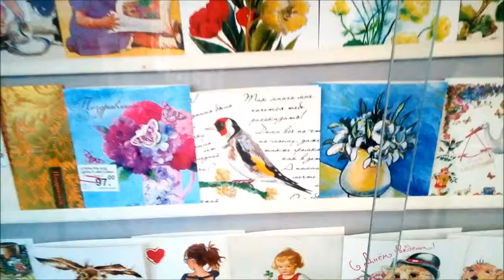Поздравительная открытка с Щеглом Greeting card with a goldfinch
Певчая птица семейства вьюрковых отряда uccello cardellino воробьинообразных Linnet Winter Descant Young Male Carduelis cannabina Linnet or  (lat. Carduelis cannabina) singing bird family of finches passerine  Юрок أفضل و أندر الطيور في العالم Красношапочный вьюрок Щегол Седоголовый  Наши любимые пернатые певуны Весна Осень Зима  Goldfinch Canary Finches Birds Fringilla coelebs — Зяблик
Fringilla montifringilla — Юрок Бумбокс Boombox
Leucosticte nemoricola — Гималайский, или арчовый, вьюрок
Leucosticte brandti — Жемчужный горный вьюрок
Leucosticte arctoa — Сибирский горный вьюрок
Leucosticte tephrocotis — Американский горный вьюрок
Pinicola enucleator — Обыкновенный щур
Carpodacus erythrinus — Обыкновенная чечевица
Carpodacus roseus — Сибирская чечевица
Carpodacus rhodochlamys — Арчовая, или малая розовая, чечевица  The completion of seasonal molting  the  forest birds favorite feathered singers song Spring Autumn Winter
Carpodacus rubicilla — Большая чечевица
Loxia pytyopsittacus — Клёст-сосновик
Loxia curvirostra — Клёст-еловик, или обыкновенный клёст
Loxia leucoptera — Белокрылый клёст
Chloris chloris (Carduelis chloris) — Зеленушка, или обыкновенная зеленушка
Acanthis flammea (Carduelis flammea) — Чечётка, или обыкновенная чечётка
Acanthis hornemanni (Carduelis hornemanni) — Пепельная чечётка
Spinus spinus (Carduelis spinus) — Чиж
Carduelis carduelis — Щегол, или черноголовый щегол
Carduelis caniceps — Седоголовый щегол
Chloris sinica (Carduelis sinica) — Китайская зеленушка
Acanthis flavirostris (Carduelis flavirostris) — Горная чечётка, или горная коноплянка
Acanthis cannabina (Carduelis cannabina) — Коноплянка
Serinus pusillus — Корольковый, или королевский, вьюрок
Serinus serinus — Канареечный вьюрок
Pyrrhula pyrrhula — Обыкновенный снегирь
Pyrrhula griseiventris — Уссурийский снегирь
Pyrrhula cineracea — Серый снегирь
Coccothraustes coccothraustes — Обыкновенный дубонос
Eophona migratoria — Малый черноголовый дубонос
Eophona personata — Большой черноголовый дубонос
Mycerobas carnipes — Арчёвый дубонос
Rhodopechys sanguineus — Краснокрылый чечевичник
Bucanetes githagineus — Пустынный снегирь, или толстоклювый вьюрок
Bucanetes mongolicus — Монгольский снегирь, или монгольский пустынный вьюрок
Uragus sibiricus — Урагус, или длиннохвостая чечевица, или длиннохвостый снегирь Goldfinch Природное Освещение. Свежий Воздух. Минеральная подкормка. Яблоко. Капуста. Огурцы. Фрукты. Овощи. Ягоды. Зеленая Хвоя Ветки. Сладкая Булка. Каменная Соль. Минеральный Камень. Полынь Аптечная. Ромашка Аптечная. Горец птичий аптечный. Крапива аптечная.Чистая Вода.  Витамины.Мягкий корм.Корм для насекомоядных птиц.Медовая вода.  Купание. Diverse Food. Cleanliness in the Cage. Natural Lighting. Fresh air. Mineral top dressing. An Apple. Cabbage. Cucumbers. Fruit. Vegetables. Berries. Green Needles Branches. Sweet roll. Rock salt. The Mineral Stone. Wormwood Pharmacy. Pharmaceutical camomile. Pure water. Vitamins. Bathing Goldfinch.Снегирь.Чиж.Щегол.Зяблик.Коноплянка.Stieglitz Реполов.Чечетка.Зеленушка.Клест.Щур.Чечевица.Урагус.Вьюрок.Дубонос.Воробей.Канарейка.Попугай.Скворец.Дрозд.Овсянка.Иволга.Свиристель.Черноголовая Славка. Амадины. سهره پیشانی سرخ - Gold-fronted Serin.Red-fronted Serin.Serin à front d’or. Rotstirngirlitz.Serín frentirrojo.Fire-fronted Serin.Stieglitz.Serinus pusillus. Релакс relaxing
Астрильды
Белоглазки
Бюльбюли.  القفص للطيور بدون سقف
Варакушки
Вдовушки
Вертишейки Коноплянки (реполовы)
Коньки (щеврицы)
Корольки
Крапивник
Листовки
Майны Мандаринки
Мунии Попугай
 Канарейка Песня Амадина
Мухоловки
Нектарницы. كبيرة قفص الطيور
Овсянки
Павлины
Пеночки
Перепела
Пересмешки
Птицы-носороги
Свиристели
Синицы
Скворцы
Славки
Снегири  red-fronted serins
Сойки
Соловьи
Сороки
Сорокопуты
Танагры
Ткачики
Туканы
Фазаны
Чечевицы
Чечетки
Чижы
Шама-дрозды
Щеглы
Щурки
Щур Cuộc sống của chim rừng ở nhà
Юрок
Воробьи
Вороны
Вьюрки
Горихвостки
Дрозды
Дубоносы
Жаворонки
Завирушки
Зарянки
Зеленушки
Зяблики
Иволги
Ирены
Каменные дрозды
Канарейки
Кардиналы
Кедровки
Китайский соловей
Клесты
Колибри. Serinus pusillus Корольковый вьюрок красношапочный вьюрок. королевский вьюрок.  березовый чиж. Сибирский щегол Carduelis carduelis frigoris. Волжский щегол Carduelis carduelis Carduelis carduelis volgensis.Сибирский седоголовый щегол Carduelis carduelis subulata. Туркестанский седоголовый щегол Carduelis carduelis paropanisi.Закаспийский седоголовый щегол Carduelis carduelis caniceps. . red, Royal Finch Serinus pusillus  Sing as the saying goes well and well Sing even better accurately Musica di colore della discoteca dell'uccello